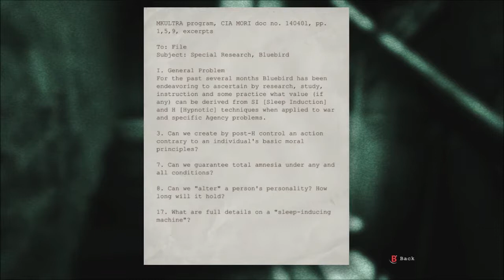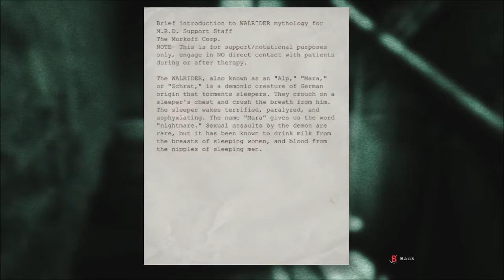Searching For Father Martin! Outlast Episode 15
In this video, we play more Outlast. This time we finally escape the big man after going through the courtyard but now we have a new problem. Father Martin who mentioned, "a way to lead us to salvation". So now we're trying to find a way to Father Martin.
If you wish to be notified click on that bell.
So if you have anything that you think I can improve on tell me.(be brutally honest with me)
2nd Cinematic Music Source:
Join the Ocean Militia and become a Hamie
AND Live, Love, Namaste!!!